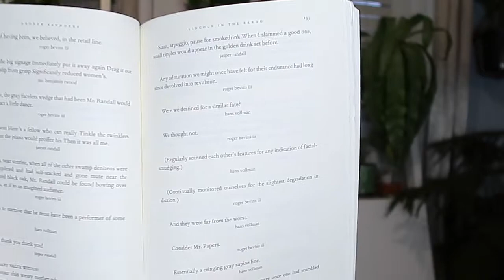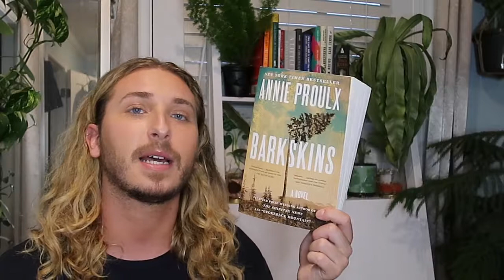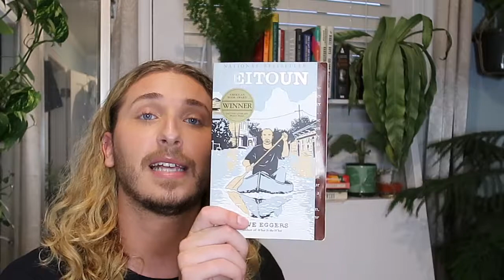25 Cent Library Used Book Sale Haul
This was a last minute trip on the last day of the library book sale where I ended up finding some real gems! Best part? They were all 25 cents! Let me know if you’ve been to any good used book sales recently in the comments below.

Books Discussed:

In the Land of Armadillos by Helen Shankman
My Year of Meats by Ruth Ozeki
Lincoln in the Bardo by George Saunders
Barkskins by Annie Proulx
Zeitoun by Dave Eggers
Cherry by Mary Karr
You Don’t Have to Say You Love Me by Sherman Alexie